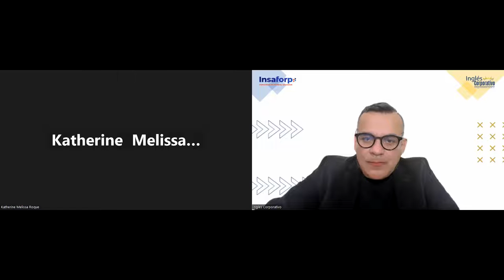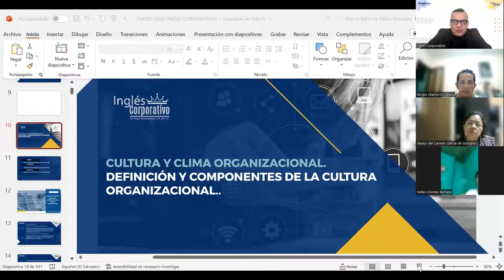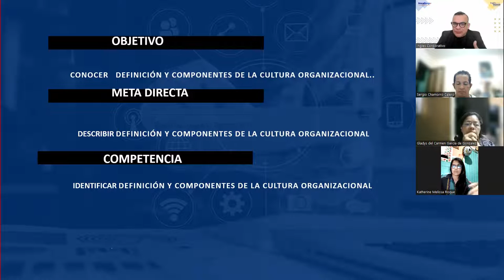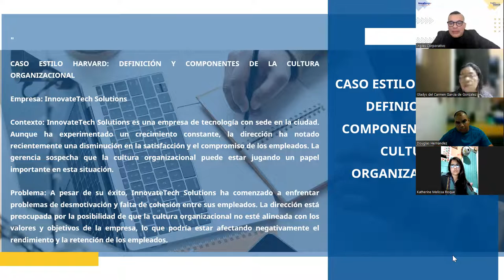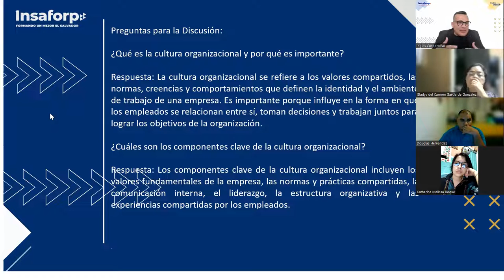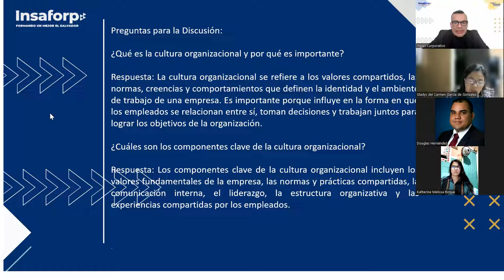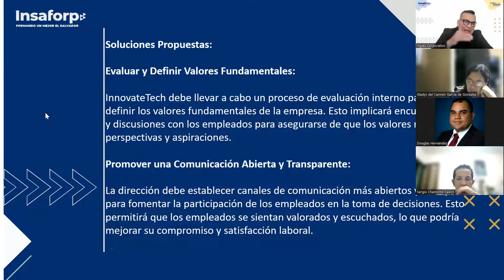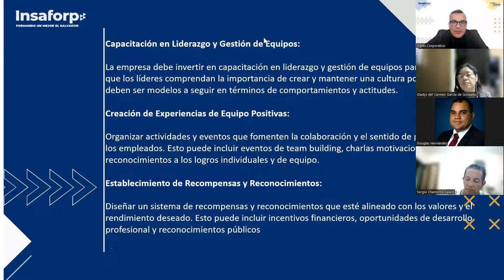SESION14 -31-08-2023-RRHH-02-8-9-PM-08-23 -ALFARO-Definición y Componentes de Cultura Organizacional